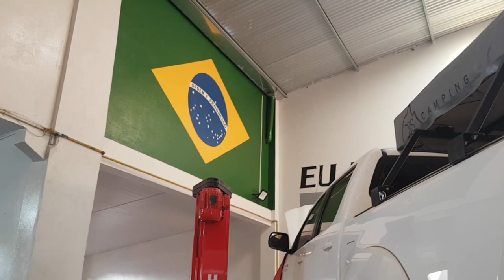EP. 501 // Pajero 4D56 CABEÇOTE, Toyota HILUX 3.0 Correia Dentada! == Pergunte ao MECÂNICO NETÃO!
SINOP/MT

Chegou o Sabadão e todos querem as perguntas do B.D.A 4x4!
Acompanhe a troca de cabeçote do motor desta Mitsubishi Pajero 4D46,  e o serviço PROTOCOLO ÁGUIA de substituição da Correia Dentada d euma Toyota Hilux 3.0

E como não podia deixar de ser as perguntas e respostas do B.D.A 4x4: Pergunte ao Mecânico NETÃO!

"bda 4x4"
"canal da águia toyota mecânica 4x4 sinop mt"
"perguntas ao mecânico"
"manutenção camionete"
"mecânica 4x4"
"diesel 4x4"